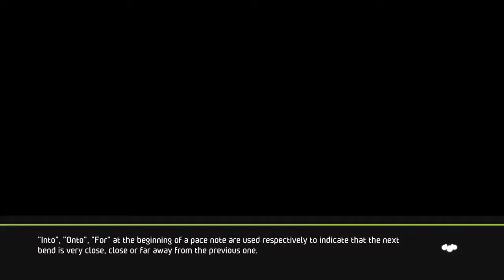*Burns rubber*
FJ melts his tires around the German countryside. (WRC5)